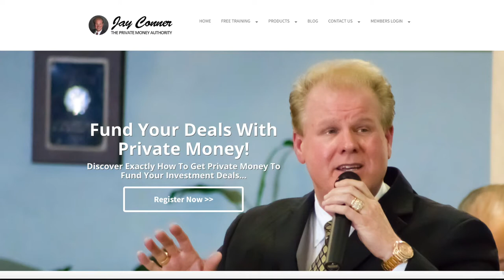James Hawk Wholesaling 1000+ Houses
James Hawk has flipped and wholesaled over 1000 houses since 2010. He does over 150 deals a year now. 95% are wholesale deals.

James is passionate about:

1) Sales side of RE

2) Loves Marketing

3) Team Building and leadership

Learn about James' new Challenge: How to Make $10K in 12 Weeks.

Wholesale deals are locking up a property under a contract and then selling the contract for a fee to a cash buyer. James goes thru his process to assign the property to the buyer. He also does simultaneous closings.

For a successful wholesale deal, you have to have the acquisition process worked out. His favorite methods to locate deals are cold calling, direct mail, PPC, FB ads and referral strategies.

His favorite dialer is Call Tools, a 10 line dialer. One out of 15 people on the phone will talk with the caller. 600 dials bring 6 good leads a day.

James has mailed out 1.5 million pieces of direct mail. He likes to mail to lists about foreclosure, codes violations, leins, eviction, age, absentee owners, vacant houses.

James shares how they find a buyer for his wholesaled homes. He explains how he builds his list. The people on a list that consistently buy is a very low number. The type of buyer that buy changes over time.

He uses LinkedIn Groups to find buyers. Meetup.com is another great place to find buyers. He also likes FB groups.

Hayden Hawk Investment Group is comprised of finance, real estate, project management, procurement and tax professionals leveraging years of experience and education. Our partners have been in business for over 20 years achieving great results for long-standing quality service. These individuals and companies are comprised of all local professionals who take advantage of their robust understanding of the local Jacksonville market.

James is responsible for sourcing investment opportunities, marketing, advertising, managing acquisitions of residential, office, retail, multi-family, and land assets. Considered an acquisition specialist, his creative and streamlined processes have played an important role in the rapid growth of the company. Prior to investing in Real Estate, James was a supervisor at PDM Bridge, a steel fabrication company featured on Megabuilders, for their work on the Woodrow Wilson Bridge in Washington D.C. Since leaving the bridge company, he has been a full time real estate investor for almost a decade. James grew up in St. Augustine, FL and still resides there as he enjoys going to church, playing golf, fishing and traveling.